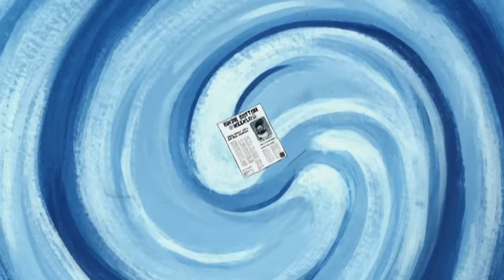Every Old Man Jenkins Moment EVER! | 10 Minutes | SpongeBob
Ah.. SpongeBob's very own eldery fish Old Man Jenkins. From the time Mr. Krabs and Plankton poisoned Old Man J with their Plab Platty, to when Mystery the Seahorse eats Old Man Jenkins. Here's a 10-minute compilation of every Old Man Jenkins moment ever on SpongeBob SquarePants!